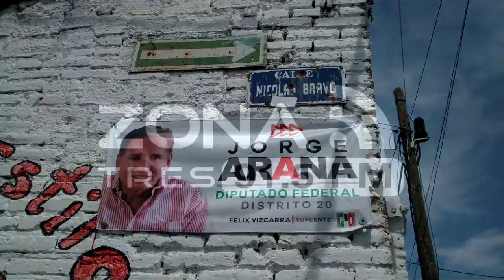Jalisco en semáforo amarillo | Detectan más casos de abuso en kinder de Chapala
RESUMEN ZONA 3 23 FEBRERO 2021
Este martes fue votada en la comisión de medio ambiente del Congreso local, las reformas a la ley de cuidado animal para que en Jalisco quede prohibida la modificación que altere, vulnere o lesione a los animales domésticos, como el mochar las orejas y cola de los perros. Las sanciones económicas van de los 896 a los 26 mil pesos, de acuerdo a la gravedad de las lesiones.